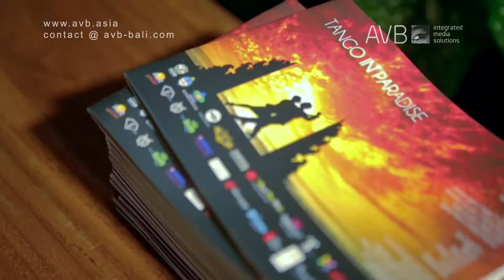Ayung Resort Ubud | Event Video | Tango in Paradise | Videographer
ALPHA SEVEN

Produced by: Alpha Seven
Client: Ayung Resort Ubud

As subsidiary of AVB Media Asia, Digital Content Specialist in Bali, Alpha Seven focus to provide all services related to video and photo documentation. Our core is to capture your every single valuable moment and deliver the perfect result for every client.

What We Do:
VIDEO AND PHOTO DOCUMENTATION EVENT | MULTI-CAM FOR EVENT | LIVE STREAMING | WEDDING PHOTO AND VIDEO DOCUMENTATION